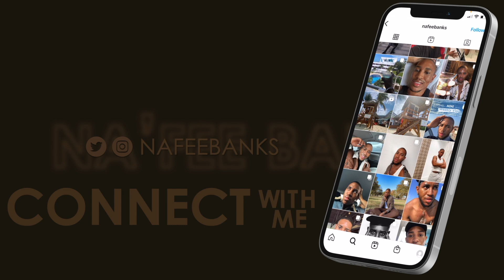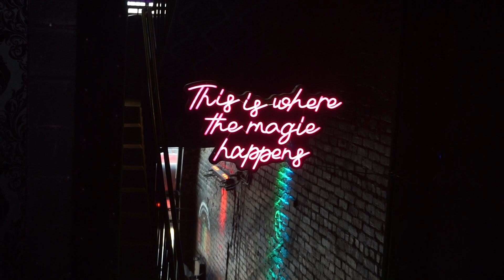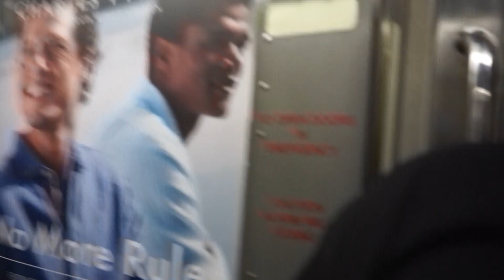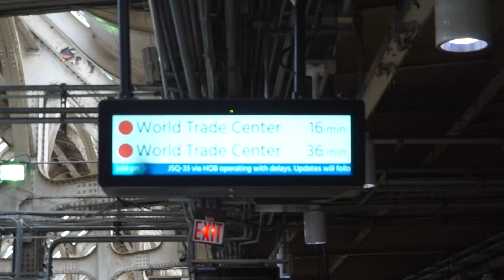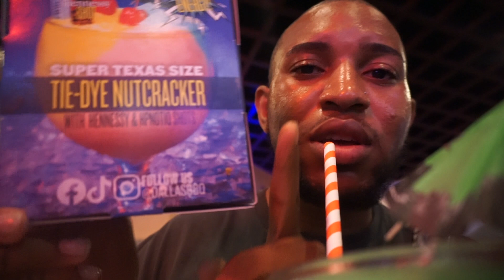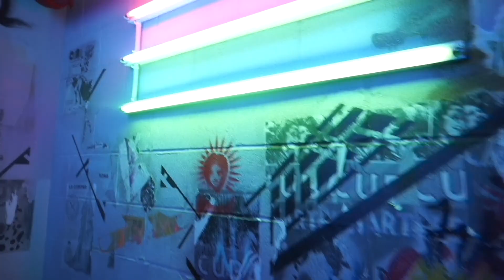NYC VLOG | PRIDE WEEKEND + BAR HOPPING + LIT NIGHTS & MORE | NA’FEE BANKS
What’s up favs! 🧸
I’m a little late with this one. Don’t beat me up y’all lol 🫣 I hope you guys enjoy my chaotic pride weekend in nyc 🏳️‍🌈

FOLLOW ME ↓
THINGS/PEOPLE I MENTIONTED

Wutang Clan Muscle Tee
Green Champion Shorts

TIME CODES:
WATCH THESE VIDEOS NEXT:

FAQs
vlog camera: Sony a5100
editing software: imovie
age: 25
I live in NJ